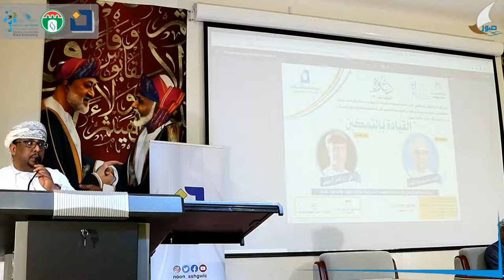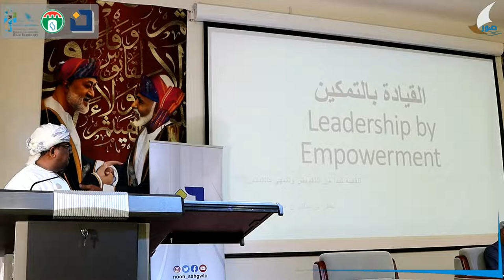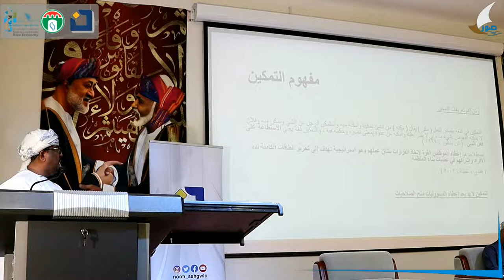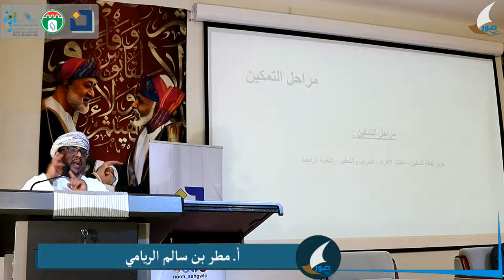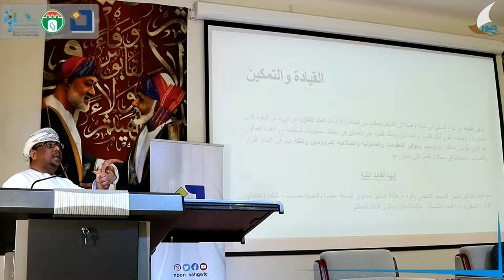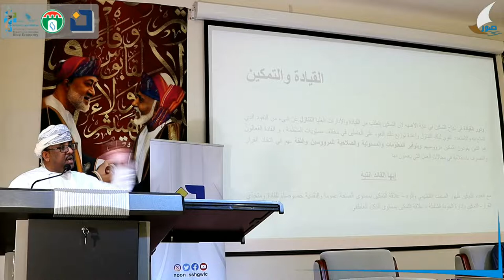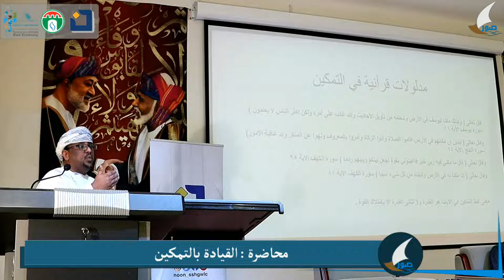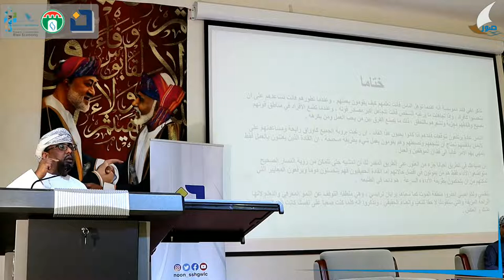محاضرة: القيادة بالتمكين يقدمها أ.مطر الريامي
ضمن البرنامج الثقافي الرمضاني، الذي تنظمه الجمعية العمانية للكتاب والأدباء، ممثلة بلجنة كتاب وأدباء محافظة جنوب الشرقية، وبدعم ورعاية من المؤسسة التنموية للشركة العمانية للغاز الطبيعي المسال، يسرنا دعوتكم إلى حضور محاضرة بعنوان:
"القيادة بالتمكين".
يقدم المحاضرة:
الكاتب/ مطر بن سالم الريامي
 - يدير المحاضرة:
 أ. علي بن ناصر  العريمي